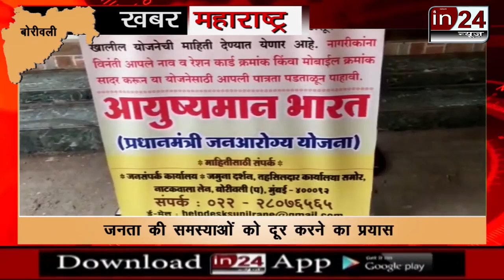Sunil Rane launches MLA Aapke Dwar campaign-in24news